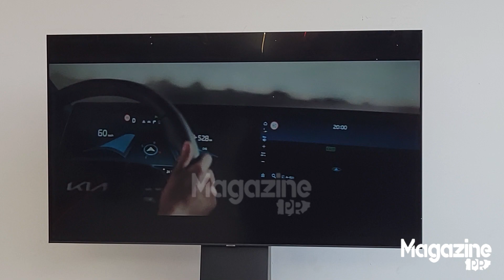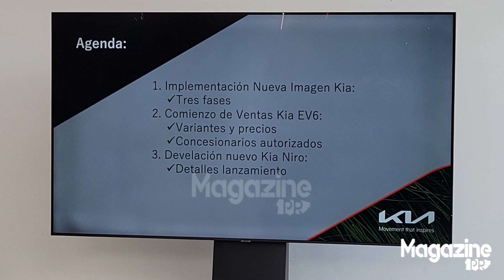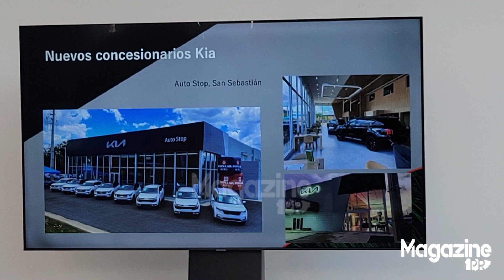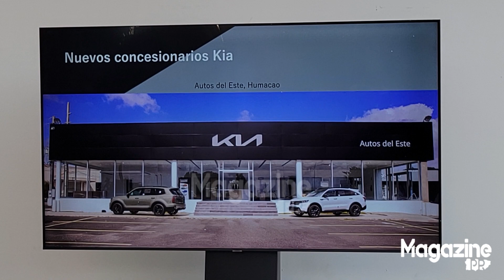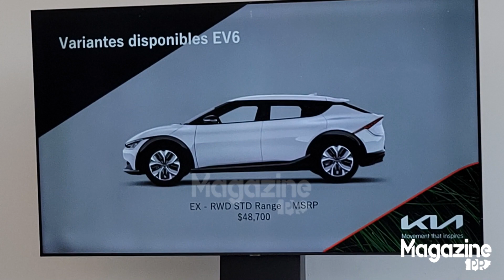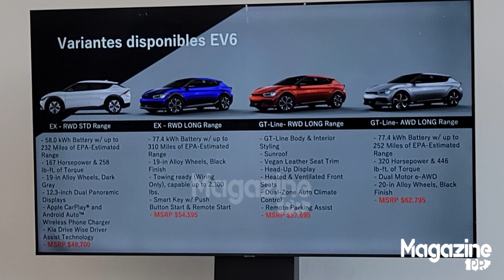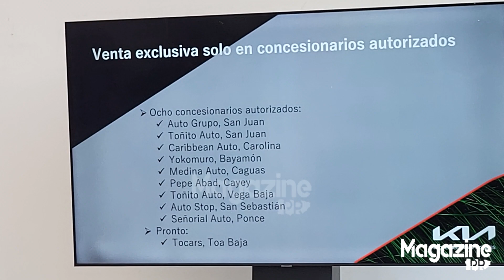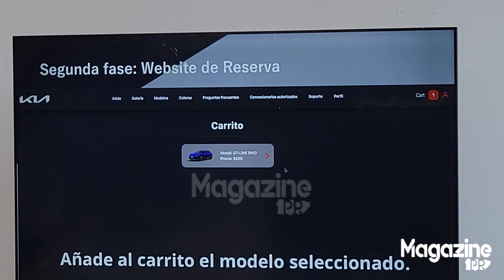Promoción de nuevo KIA Electrico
Kia presentó recientemente sus innovaciones hacia el futuro en actividad que resumió varios temas claves de la marca y su proceso de transformación luego del lanzamiento de su nueva imagen, la actividad se llevó a cabo en las instalaciones de Toñito Auto en Vega Baja, uno de los concesionarios listo con la nueva imagen de la marca.